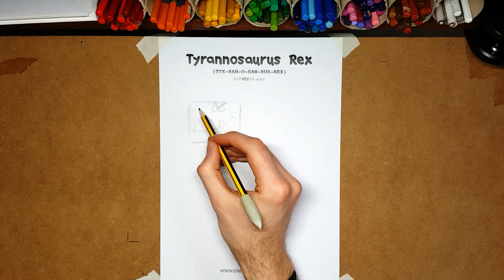CARTOON KIDS | How To Draw A TYRANNOSAURUS REX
A step-by-step guide to drawing a Tyrannosaurus Rex (T-Rex for short) - the CARTOON KIDS way!

Amazon (USA)
Amazon (UK)